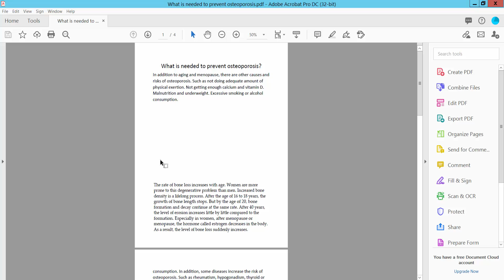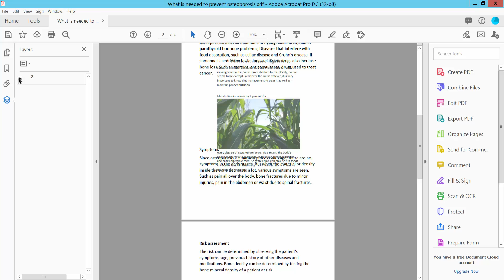How to make a layer transparent in pdf using Adobe Acrobat Pro DC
Hello everyone, Today I will show you. How to make a layer transparent in pdf using Adobe Acrobat Pro DC.